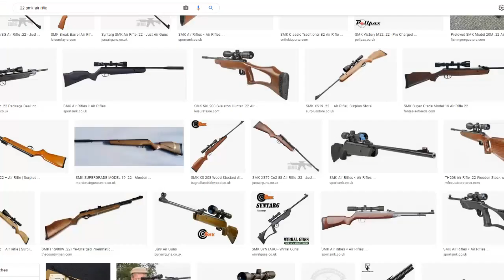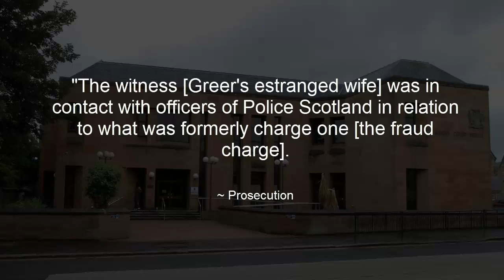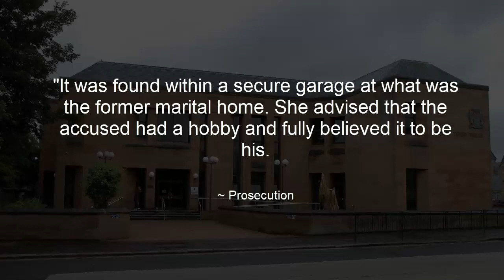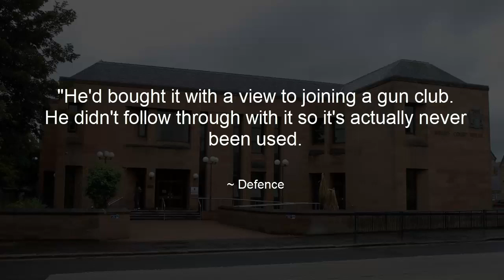Scottish PC in court over firearms charge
Credit: LLcoolj

Police Scotland
scots police
PC Jay greer
air rifle
.22 air rifle
court